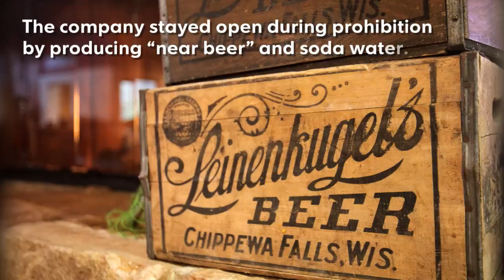Leinenkugel's celebrates its 150th anniversary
The Jacob Leninekugel Brewing Co. celebrates its anniversary in August with a weekend of events in Chippewa Falls.